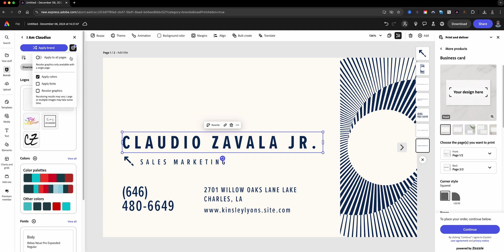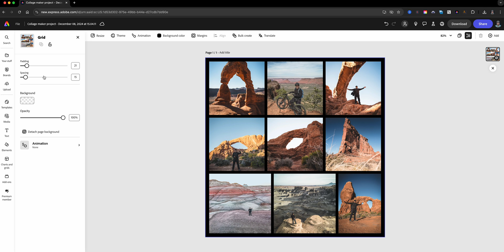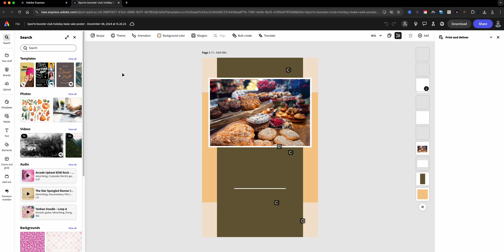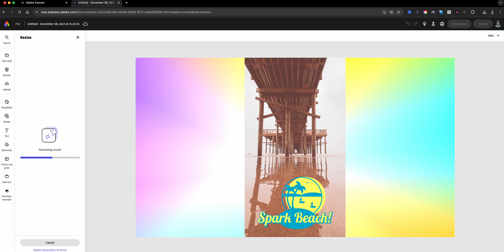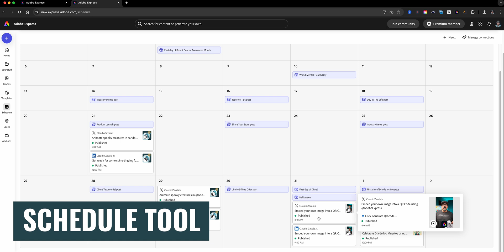EXPRESS Yourself with Adobe's 10 MUST-KNOW Features!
In this video, I share my Top 10 Adobe Express features you must know!

0:00​​ - Intro
0:37 - Number 1 - Templates | Adobe Express
1:07 - Number 2 - Caption Videos | Adobe Express
1:27 - Number 3 - Collage Maker | Adobe Express
1:47 - Number 4 - QR Code Generator | Adobe Express
2:03 - Number 5 - Remove Background | Adobe Express
2:19 - Number 6 - Generate Images with AI | Adobe Express
2:39 - Number 7 - Generate Templates with AI | Adobe Express
2:59 - Number 8 - Remove Objects with AI | Adobe Express
3:15 - Number 9 - Generatice Expand | Adobe Express
3:36 - Number 10 - Branding | Adobe Express
3:59 - Bonus - Schedule Tool | Adobe Express
4:12 - Outro

GEAR USE TO MAKE THIS VIDEO